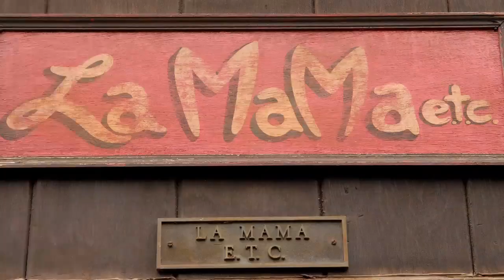TFN Video Blog - Patrick: "The Cockfight Play"